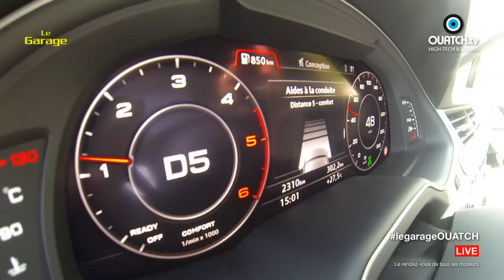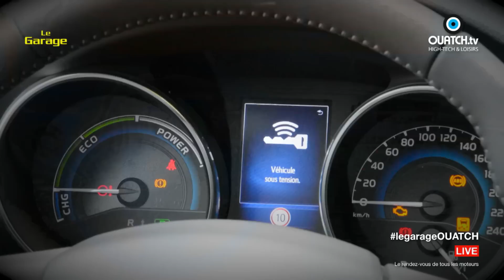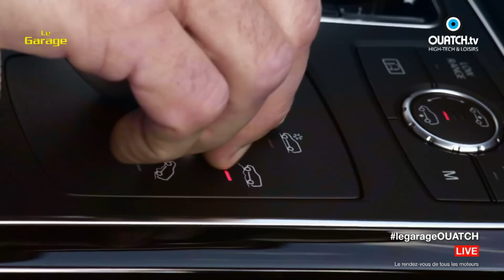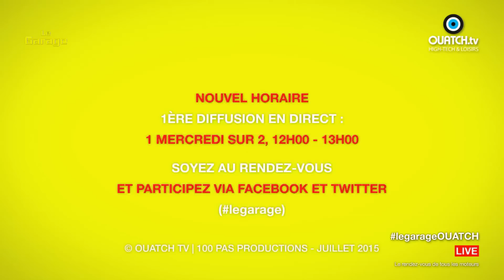Le Garage S02E21 : Spéciale nouveautés : Q7, CX-3, Auris, Avensis, Adam S et GLE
C'est à une émission spéciale nouveautés que Le Garage vous convie juste avant de prendre ses quartiers d'été. Après une première télé pour  projet Gen-Street, un petit pod électrique à quatre de conception française, Alexandre, Driss et leurs invités feront le tour des nouveautés de la planète automobile.

Que vaut l'Audi Q7 face au Volvo XC 90 ? Le Mazda CX-3 parviendra-t-il à se faire une place sur le marché très encombré des SUV compacts ? Les Toyota Avensis et Auris pourront-elles rivaliser avec les VW Passat et Golf ? L'Opel Adam S va-t-elle faire baver l'Abarth 500 ? Et le Mercedes GLE saura-t-il faire oublier le ML ? Autant de questions quasi existentielles auxquelles la fine équipe d'experts répondra durant cette émission riche !